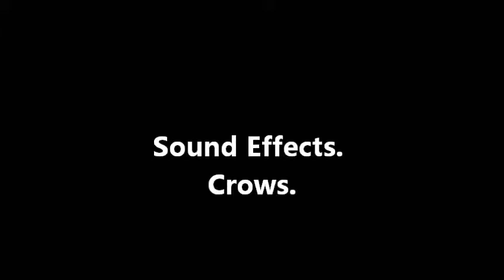JAB Sound Effects 47. Crows.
Please use my Crows Sound Effects.